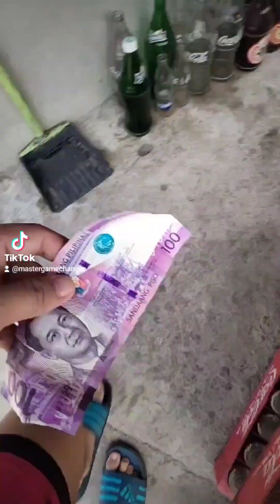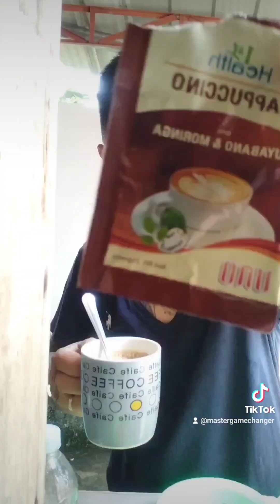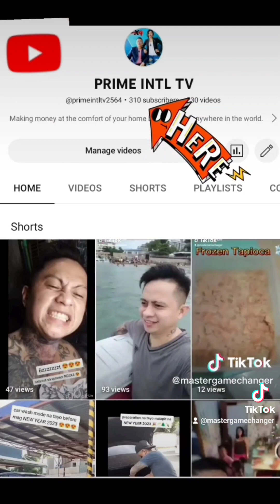nka kaon rajud tawn tabs atong tinanum 😍